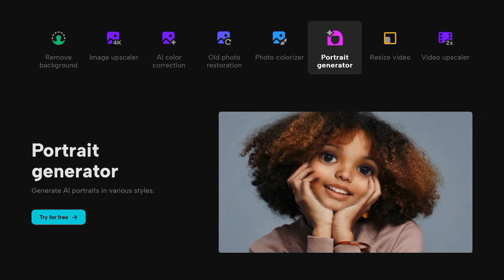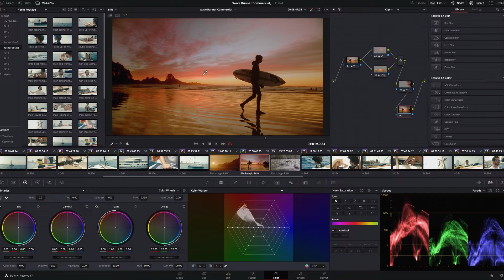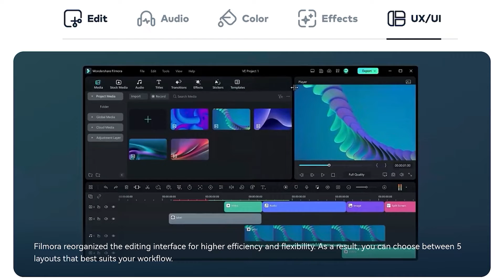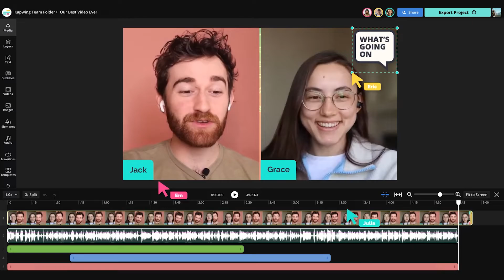5 FREE Editing Software's That Don't Leave A Watermark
🕐Timestamps:🕕
0:00 - Intro
1:03 - Software 1
2:23 - Software 2
3:52 - Software 3
5:00 - Software 4
6:23 - Software 5

📷Camera:
Nikon DSLR D3300
50 mm Fixed Lens
35mm Fixed Lens
18 - 55mm Lens
10 - 24mm Lens
18 - 200mm Lens

🎤Audio:
RØDE Shotgun Mic

💡Lighting:
Studio Lighting
Halo Ring Light

📸Camera Accessories:
Neewer Shoulder Rig
Neewer Camera Bag
DJI iPhone Gimbal

- Jack.F